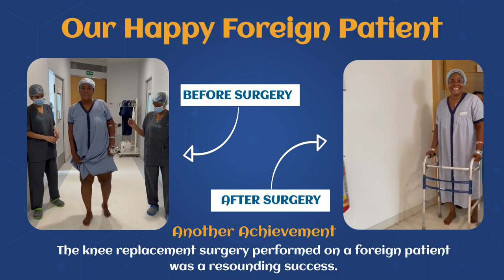Our Happy Foreign Patient | Knee Replacement Surgery on Foreign Patient by Dr Bakul Arora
Our Happy Foreign Patient

The knee replacement surgery performed on a foreign patient was a resounding success.

The skill and expertise of Dr. Bakul Arora have once again been demonstrated through his successful knee replacement surgery on a foreign patient.

To get rid of knee pain and enjoy active life, Visit Arora Clinic in Thane

Clinic Address: Hiranandani Meadows, Arora Clinic. Shop No. 16, Block 2 Behind Standard Chartered Bank, Emerald Plaza, Smt Gladys Alvares Rd, Thane West, Thane, Maharashtra 400610